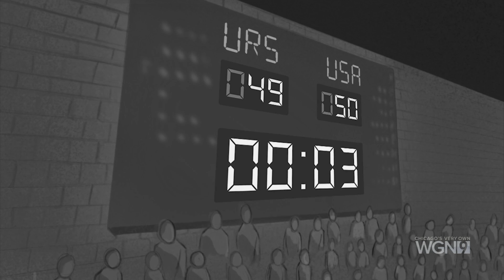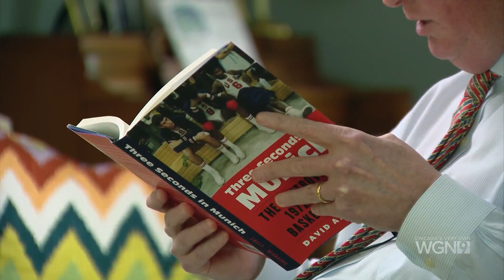BACKSTORY: THE MOST CONTROVERSIAL FINISH IN SPORTS HISTORY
Before the 1972 Olympics, the U.S. Men’s basketball team was considered the favorite to win gold. Some say they did. Only thanks to one of the most controversial finishes in sports history, they came home without the gold. Larry Potash digs into “3 seconds in Munich” in this Backstory piece.